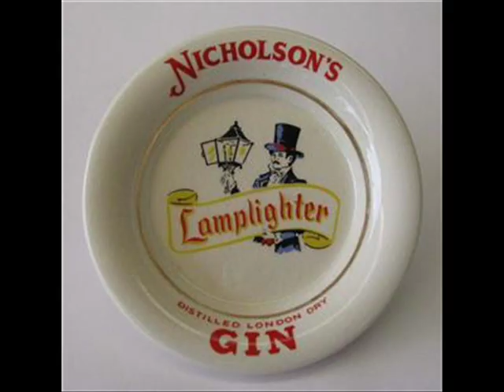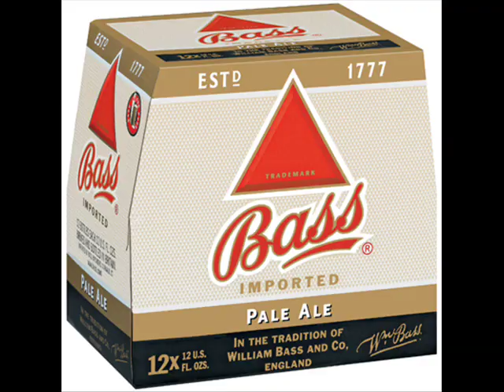Must Be The Gin